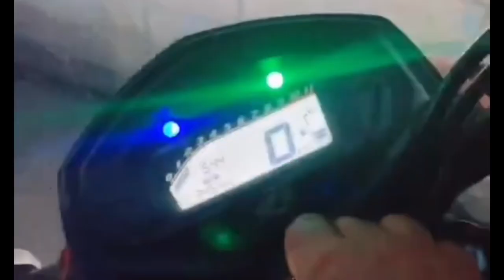Resenha com jogador da base de um time grande de São Paulo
Meu Instagram

Instagram do Wilker